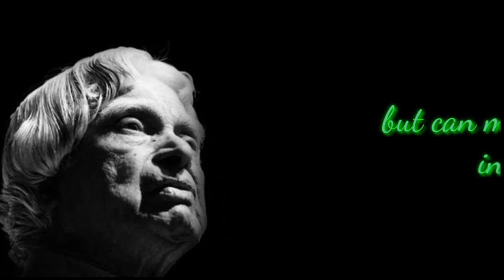Confidence | New APJ Abdul Kalam Sir | Motivational Whatsapp Status & Quotes | Inspiration Quotes